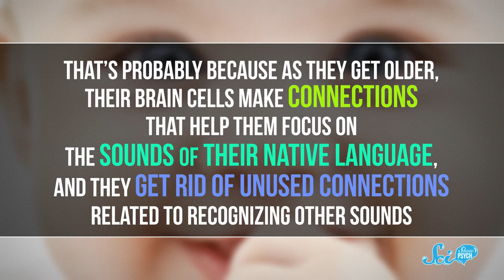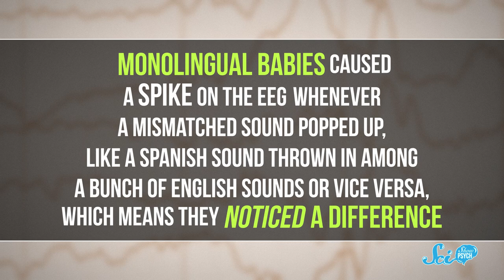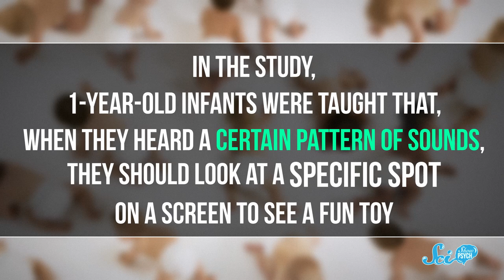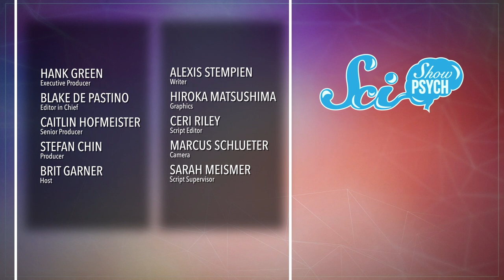How Do Babies Become Bilingual?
Have you ever seen a kid talk to her friends in English, but to her mom in Spanish? Learning a second language can be really hard for adults, so how do bilingual babies learn two at the same time?

 but how the bilingual babies learning two languages?